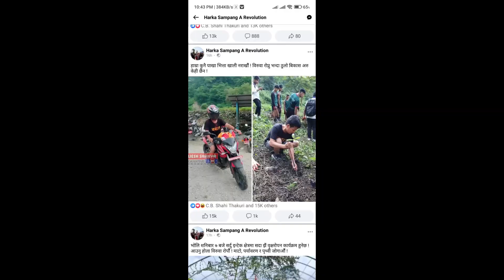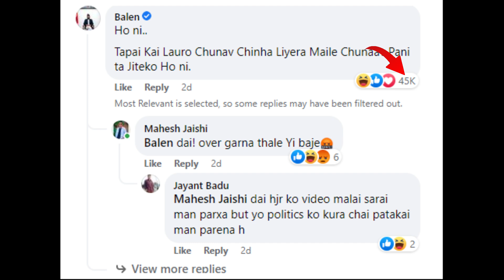4 People Set a New Record || Pradeep Khadka , Harka Sampang , Melina Rai , Balen Shah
4 People Set a New Record || Pradeep Khadka , Harka Sampang , Melina Rai , Balen Shah